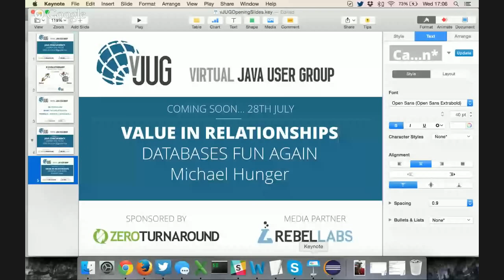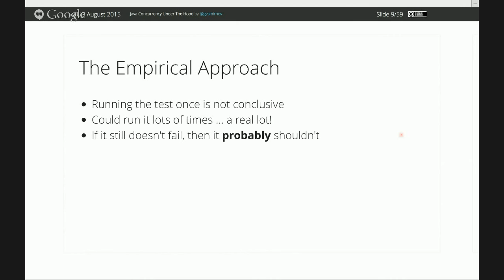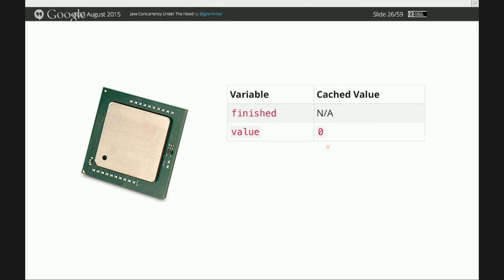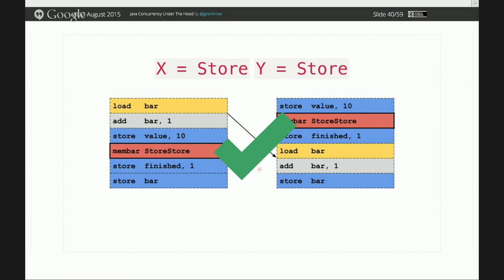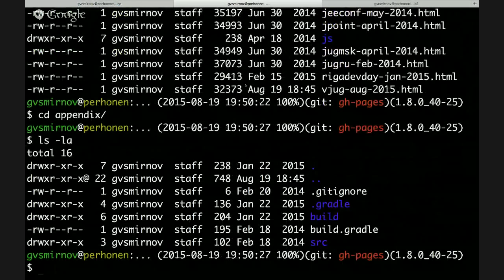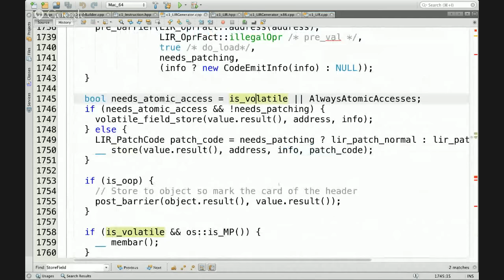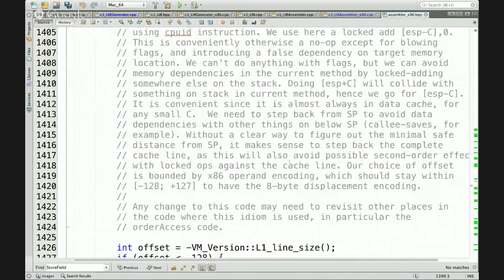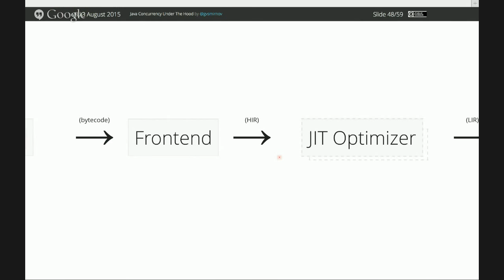Java Concurrency Under the Hood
In this age when parallelism matters, being able to write proper concurrent code is paramount. While Java hides lots of implementation details by its ‘Write Once, Run Anywhere’ motto, all abstractions will eventually leak. When they do, you will have to go deeper and see how that thing actually works.

In this talk, we will dive into the HotSpot sources and beyond to realize why JMM is the way it is and how to wield it for greater results. We shall take a simple piece of multi-threaded code, and go all the way down to the level of CPU instructions to see what really happens.

Speaker: Gleb Smirnov

Dealing with stability-critical high-performance applications, including, but not limited to financial systems, for a number of years. A fierce practitioner of TDD. Actively promoting Mutation Analysis and raising general JVM internals awareness via articles and talks. Currently employed at Plumbr, Estonia.